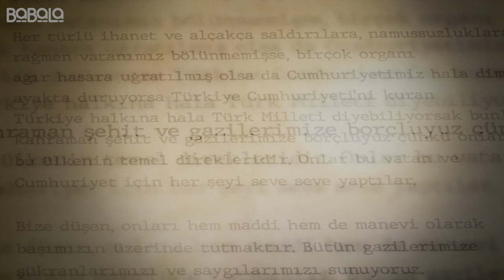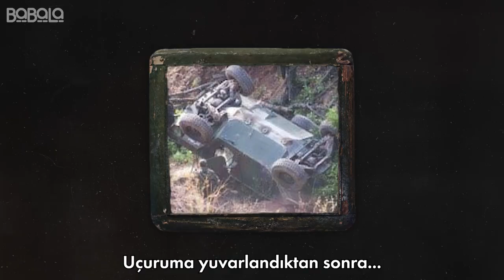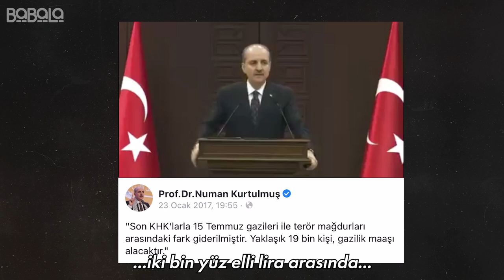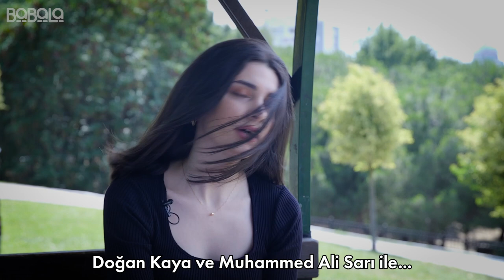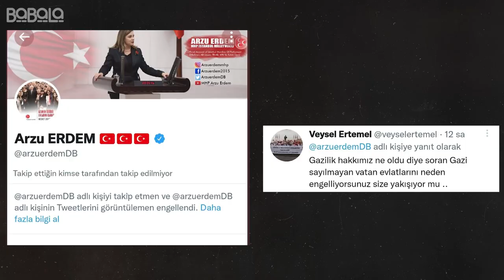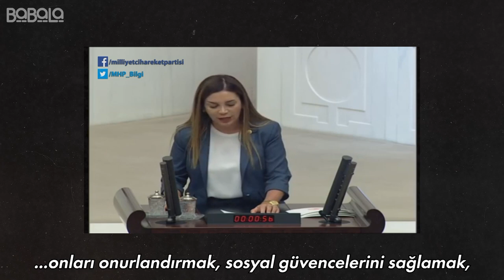GAZİ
Gazeteci Selin Serra’nın sunumuyla Gazi yayında…
Tüm Gazi ve Şehitlerimizin Anısına…